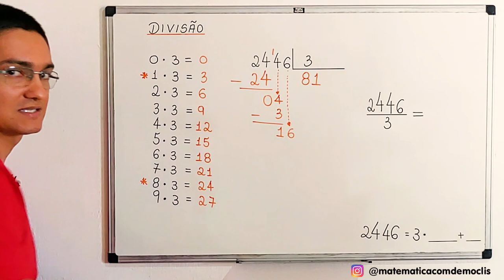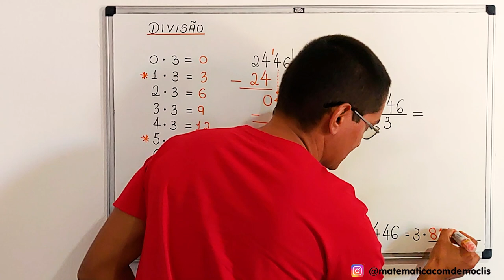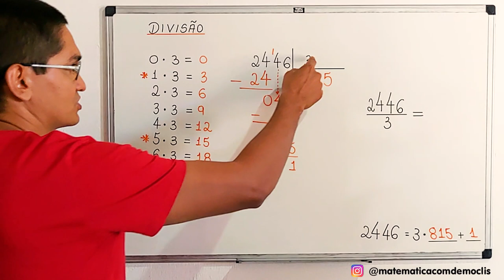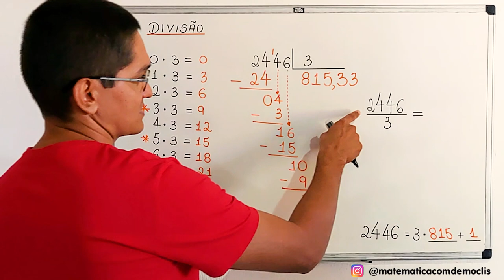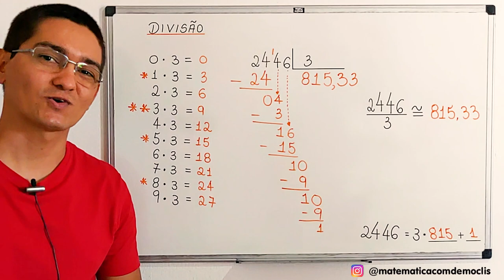DIVISÃO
CÂMERAS

MICROFONES